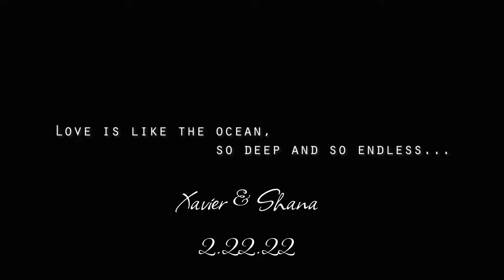Meet The Truesdells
With our hearts filled with love and our kids by our side, we exchanged vows in a private ceremony on 2-22-22 in Laguna Hills, CA. We choose this day to honor Xavier’s late father Aaron Truesdell’s date of birth and the location where we had our first family beach day with his father in 2012. It’s also lucky numbers. For wedding photos, registry and more visit MeetTheTruesdells.com

Wedding Gown

Videography & Photography: Instagram @tasha.minn
Makeup Artist: Instagram @mua_summermariie
Hairstylist: Instagram @josssdidmyhair